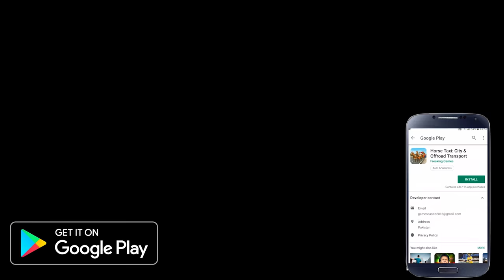Horse Taxi City & Offroad Transport (Game Play)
Description:

Horse Taxi: City & Offroad Transport is typical village horse passenger transport simulation game which will let you take the round of the modern city in public transport. Show your professional horse carriage riding skills by driving passenger buggy horse on the rush highway of the city. In royal horse cart riding simulator you have to pick and drop passengers on required destination in limited given time. In horse carriage transporter simulator & cart riding game you will transport tourists around the city and offroad mountains to experience memorable horse passenger transporter trip. Ride your carriage professionally from the city street traffic in horse taxi game. Arabian horseback riding make your stallion to jump, riding and dodge over the obstacles with tourist transporting fun in horse passenger transport simulator.

Horseback taxi with best of horse carriage games, pick up your wild stallion and horse cart and let’s start your career as horse taxi driver on busy city roads. In this horse carriage transport simulator game and cart racing game, you can play with different missions of horse carriage driving as horse cart rider. Horse carriage transporter game is packed full of offroad thrilling and city dynamic levels. You must have played horse cart racing games or other horse carriage games but this horse transport game is different with horse taxi transport driving fun. Ride your horse cart like a professional horse carriage driver in horse taxi game. Carry passengers and kids and drop them to supermarket, play grounds and shopping mall with this horse transport simulation. All you have to do is be in control of a big human transport vehicle with highway horse cart transporter.

Be the best horse transporter of the city by providing amazing ride to tourists. Hill horse riding with horse cart games is marvelous horse carriage transporter simulator. Village living is full of Arabian horse taxi riding adventure if so then you must be familiar about horse riding, cart transporting. In Horse carriage transport you will be able to play in multiple locations like offroad, big city and snow horse cart riding challenging transport games areas. Can you deliver them to their destination on time? Show us your horse carriage games skills right now with this snow horse carriage sim. Horse shopping mall taxi is amazing passenger pick & drop simulator. An open world waiting to be discovered, luxury horse buggy, beautiful exteriors of horse cart that would enhance your realistic horse carriage driving experience.